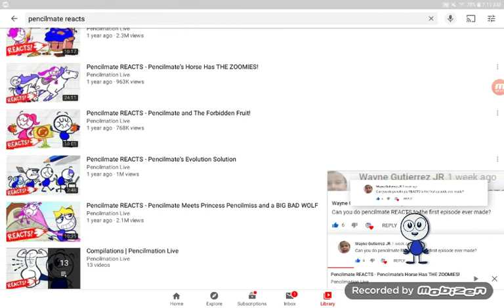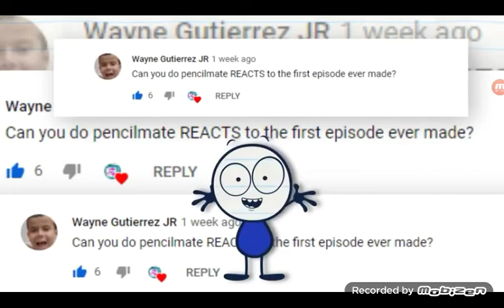How did I get in a pencilmation episode?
Don't worry I will still do more dab heads the cuphead show news